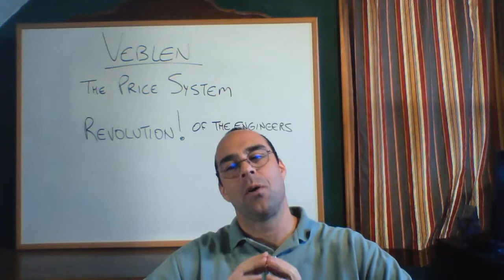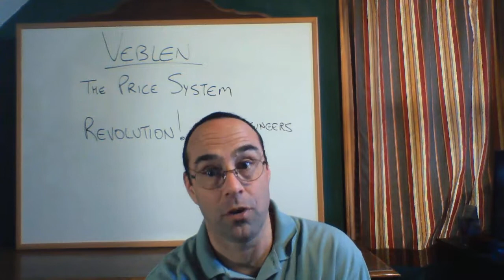Theory week 5 video 11 -- Veblen and the price system and the revolution of the engineers